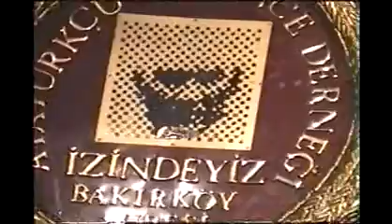MEHMET BERK O Beni Bir Bahar Akşamı.mpg